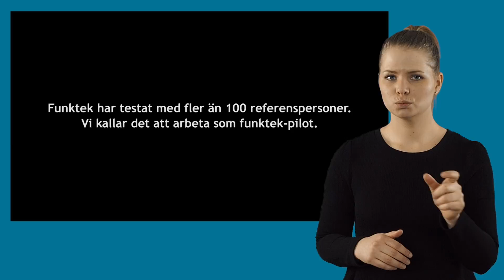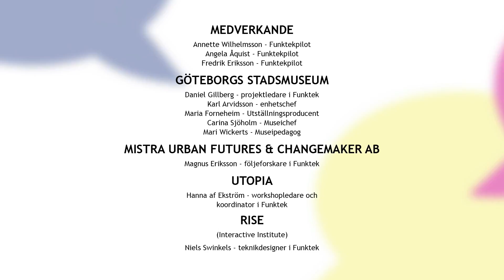"Hela världen borde FunkTekas!"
En film om projektet FunkTek som arbetade med tillgänglighet på Göteborgs stadsmuseum 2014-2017.